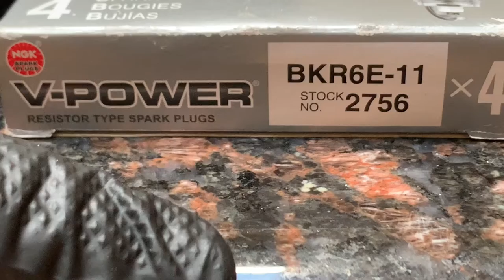How to gap spark plugs NGK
Most Honda and Acura’s are gapped at .044